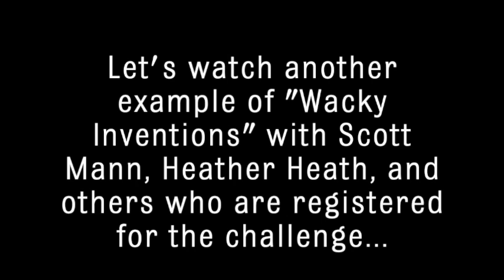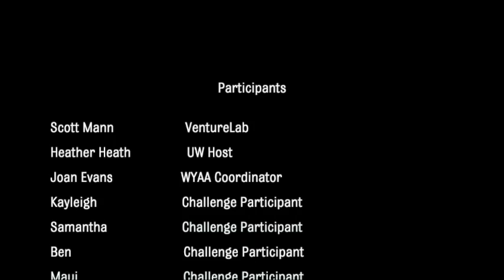PitchWyoming Extra: Wacky Inventions Take 2 with Scott from VentureLab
Wyoming Young Entrepreneur Pitch Challenge participants (Ben, Kayleigh, Maui, and Sam) join WYAA team members (Heather Heath and Joan Evens) to play a game of Wacky Inventions. This game helps to look at items in new ways and spark fresh ideas.